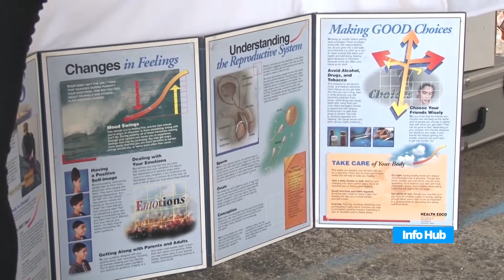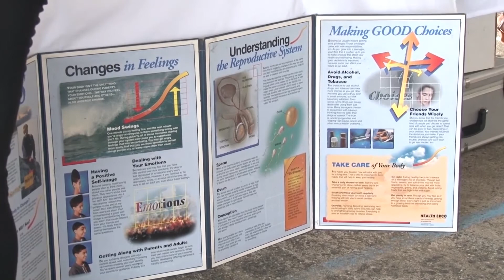Wellness Day 2017